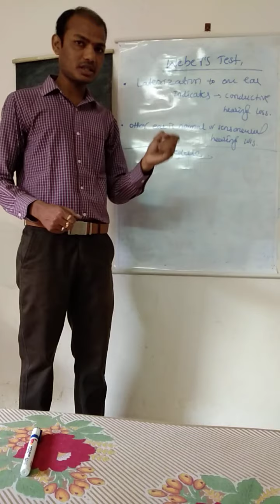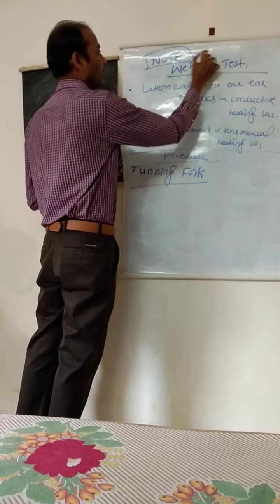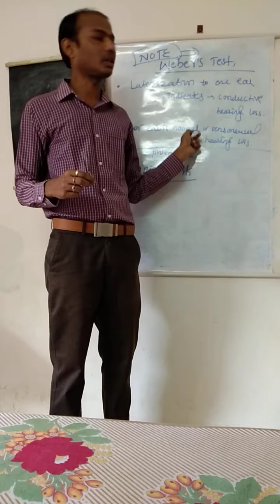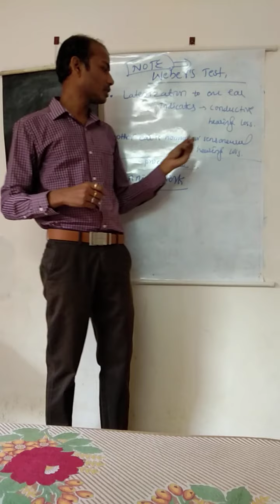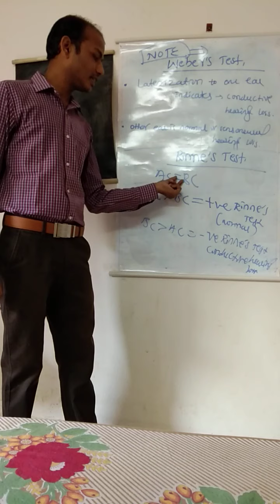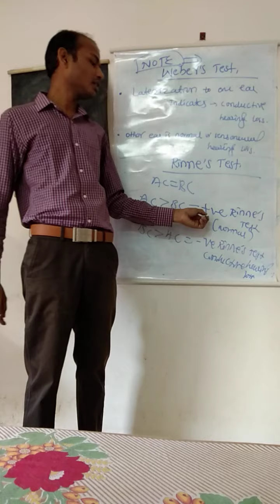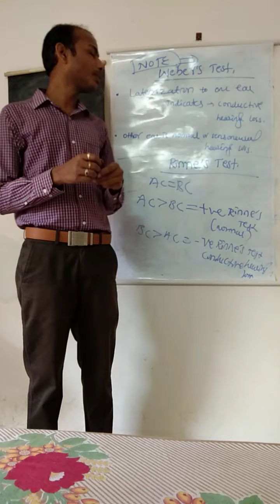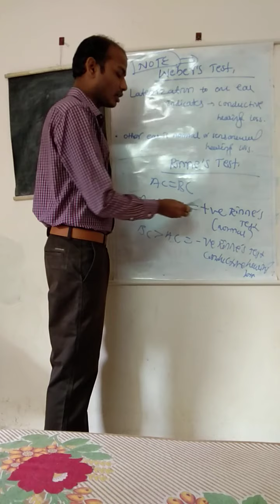Weber's and rinne's test.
Ear disorder